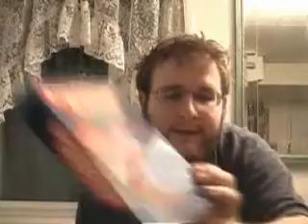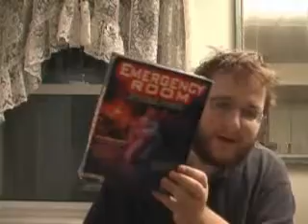Emergency Room Disaster Strike